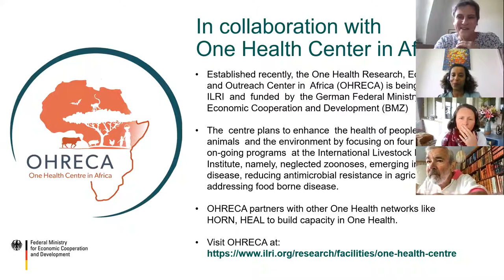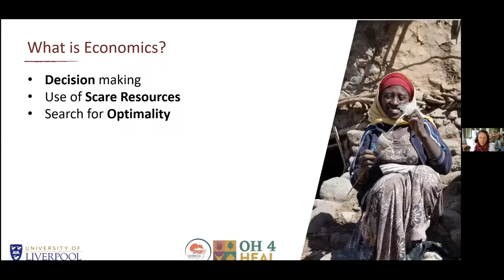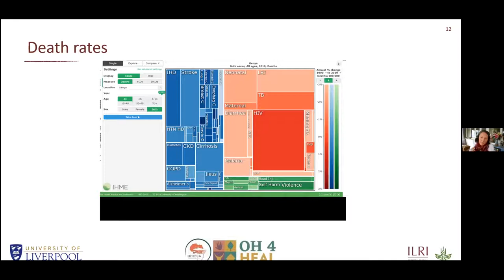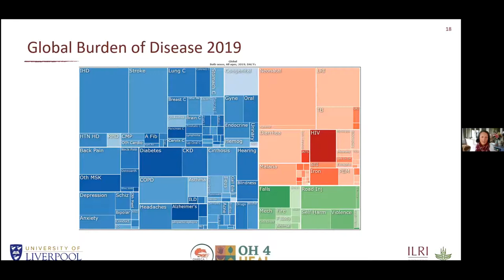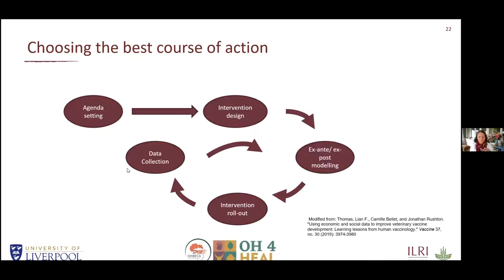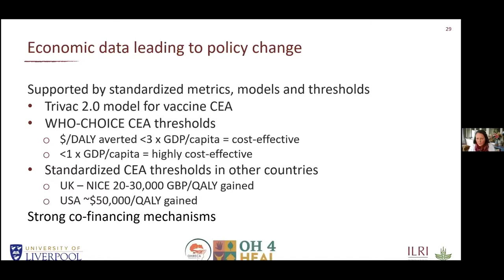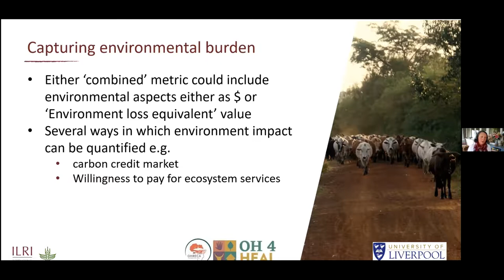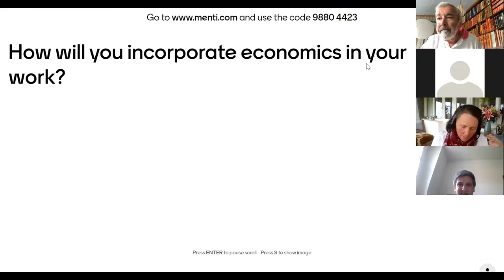The economics of One Health